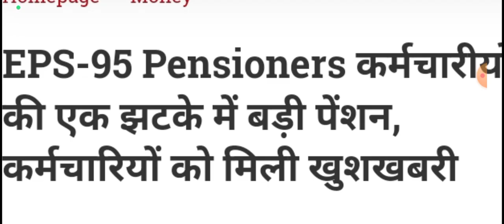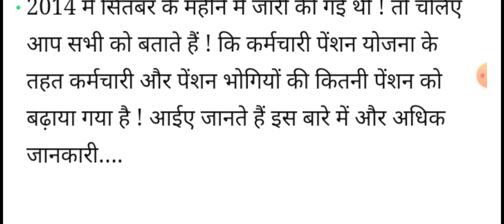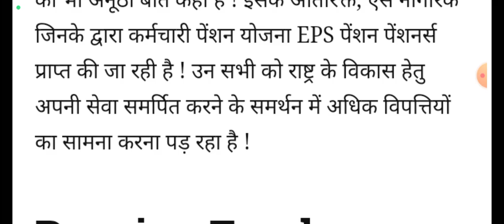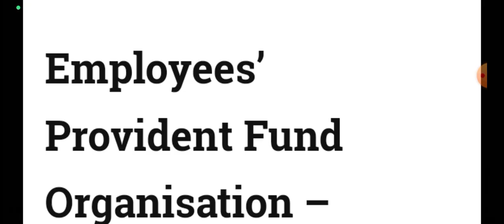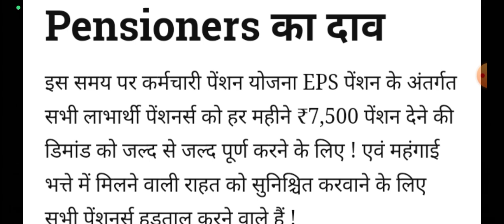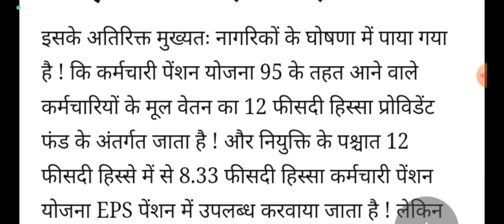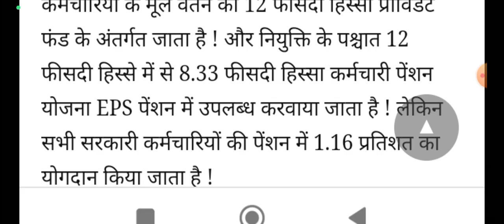EPS-95 Pensioners कर्मचारीयों की एक झटके में बड़ी पेंशन, कर्मचारियों को मिली खुशखबरी